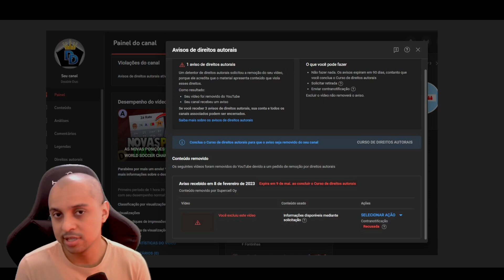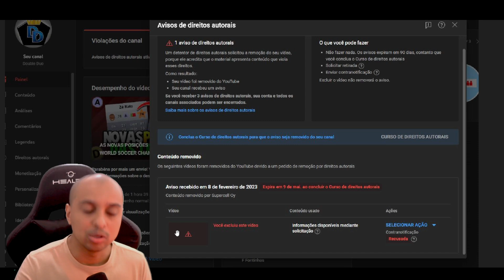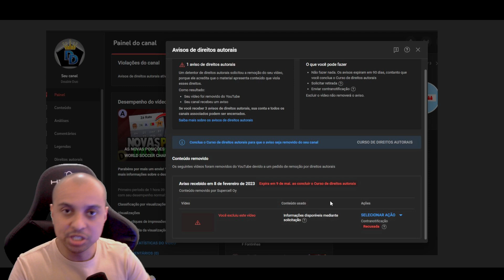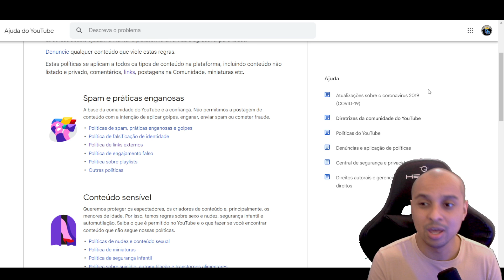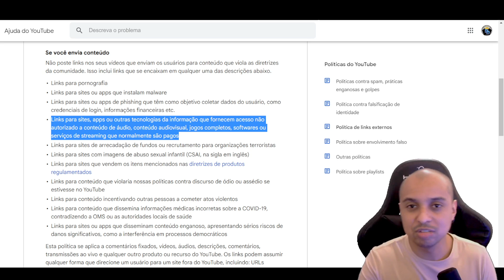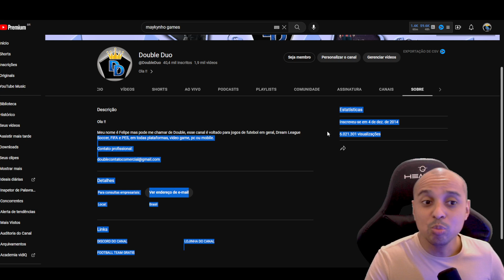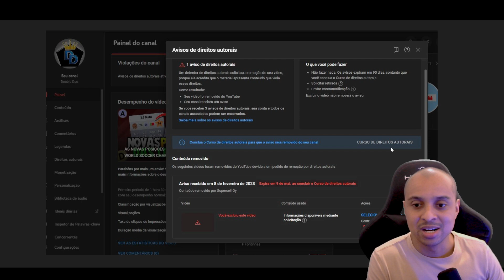LEVEI UM STRIKE, E AGORA ?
Nesse video eu vou explicar tudo sobre o strike que eu levei e como você pode evitar isso, além disso fala sobre algumas mudanças no futuro do canal !

🎮 Melhor gamepad para jogar futebol no celular: